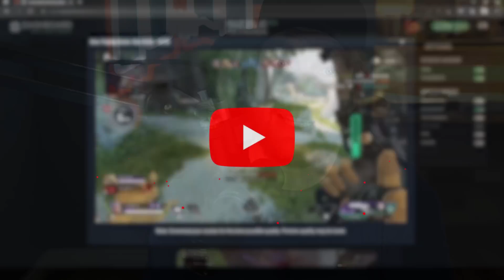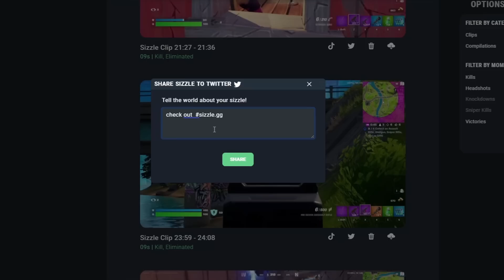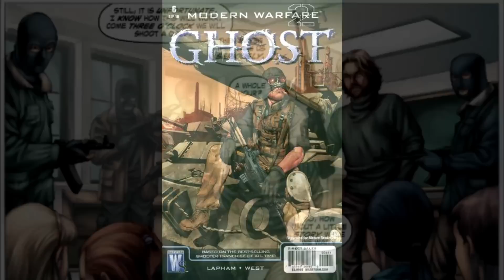The Story of Simon “GHOST” Riley So Far! (Modern Warfare 2 Story)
With Call of Duty Modern Warfare 2 recently being revealed and them showing us some of the big names coming to the game. I thought we would take a look back at the story of some of these characters so far. Today we dive into the story of Simon Ghost Riley so far. Hope you enjoy!